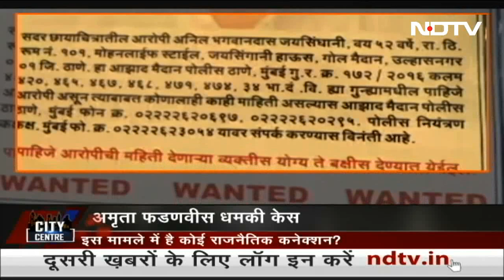CM की Appeal पर Mumbai से 90 किलोमीटर दूर ठहर गए किसान, ऐलान का इंतजार | City Centre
नासिक से शुरू हुआ किसान लॉन्ग मार्च छठे दिन मुंबई से 90 किलोमीटर दूर वासिंद में रुक गया है. सरकार के आश्वासन के बाद किसान यहां रुककर अपनी मांगों पर जल्द ही कोई ऐलान होने का इंतजार कर रहे हैं. किसानों की परेशानी इतनी बड़ी है कि वे धूप में पैदल चलकर प्रदर्शन करने को तैयार हैं.